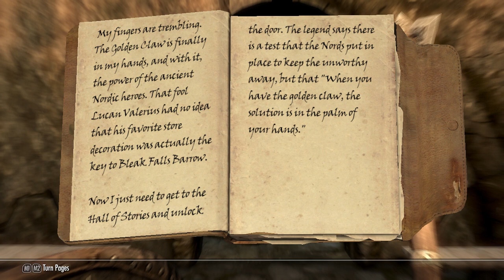Sky Rimming 6 : Dead bodies and Efficient Trap use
Black falls barrows only has a few traps and a few bad guys.. but they come together beautifully